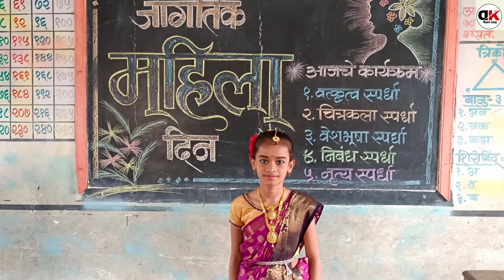जागतिक महिला दिनानिमित्त आयोजित विविध उपक्रम भि. मनपा शाळा क्र ३३